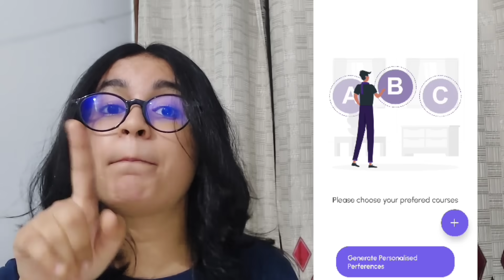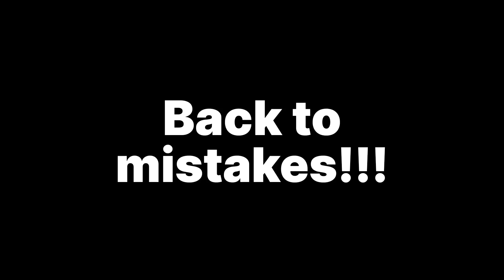Low CUET Score?? 7 BIG MISTAKES❌️ to avoid in PREFERENCE FILLING || Preference filling DU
hie, so in this video I've told 7 BIG MISTAKES to avoid in Preference filling ||  Preference filling phase 2 || Du Preference filling || Preference list for du || Preference list for Bcom hons|| top colleges of DU|| CUET 2023 preference list || CUET Preference list|| DU prefrence list || DU freeze and upgrade|| Upgrade and freeze|| CUET 2023 results|| CUET 2023 Big update || cuet tip|| cuet Du colleges ||List of DU colleges with low Cutoff ||CUET 2023 safe score|| How to reserve seat in DU || Preference filling strategy|| phase2 cuet kaise kre? || CSAS phase 2 preference filling || Preference filling kaise kre? || Preference filling mistakes

SUBSCRIBEEE💕💕